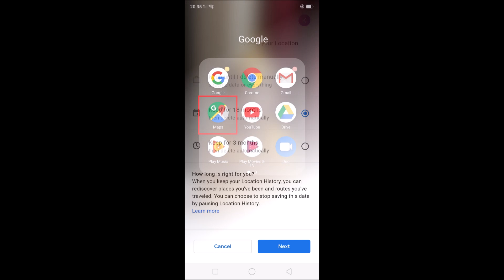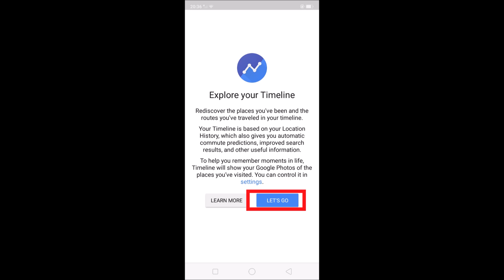Google Maps से Delete करें अपनी Location History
Google Maps आपके हर एक Move को ट्रैक करता है। डेटा को स्टोर करके आपको रियल-टाइम ट्रैफिक अपडेट की जानकारी भी देता है। जिसमे सबसे Important होता है User Location, अगर आप भी चाहते हैं कि Google आपकी Location History को अपने आप Delete कर दे, तो इस Video में हम आपको इस सेटिंग्स को करने के लिए कुछ स्टेप्स बतायंगे जिसे आपको फॉलो करने होंगे।

Credit : All audio and images file were downloaded from google.com and other online websites. We would like to gave credit to all.